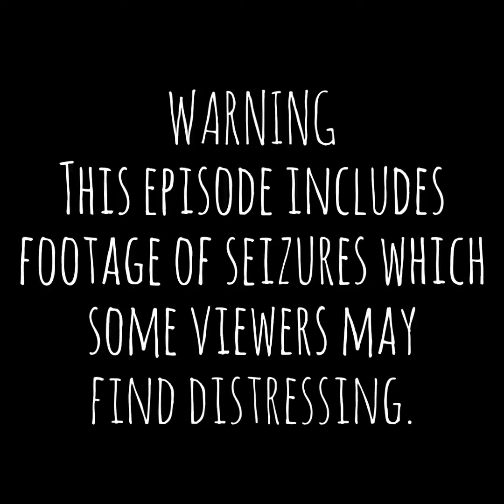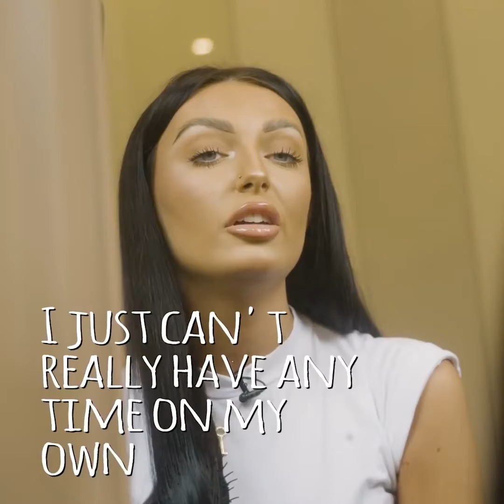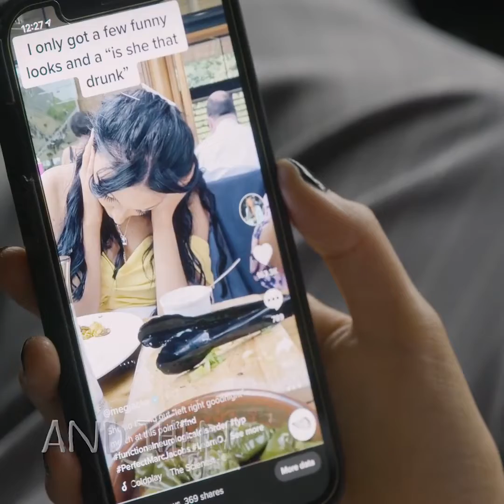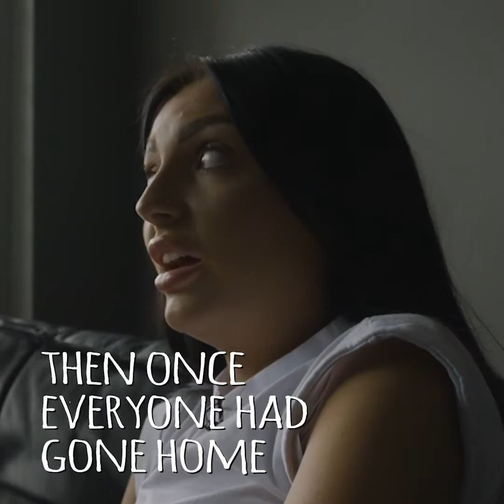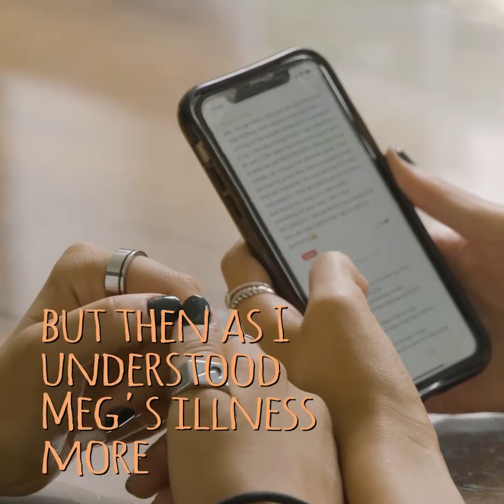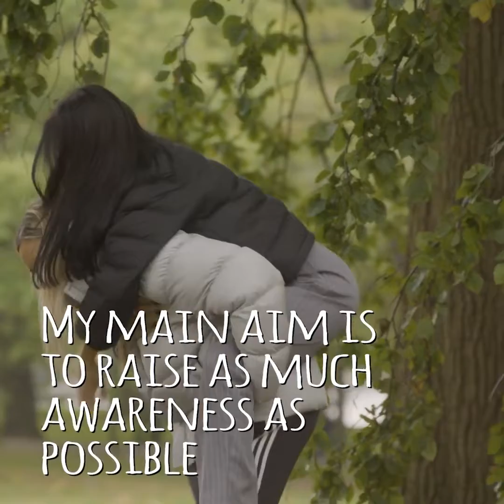My sleep seizures make me forget my own girlfriend